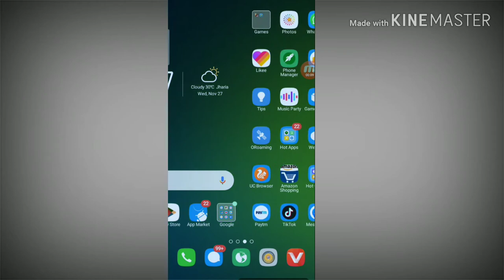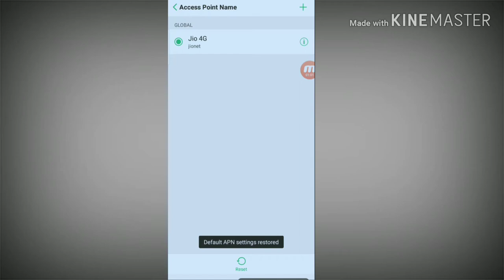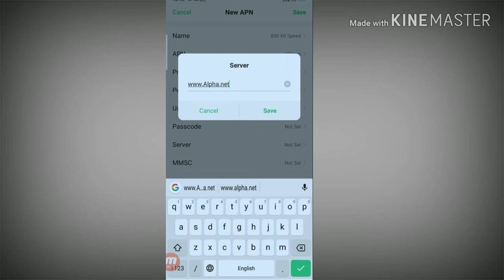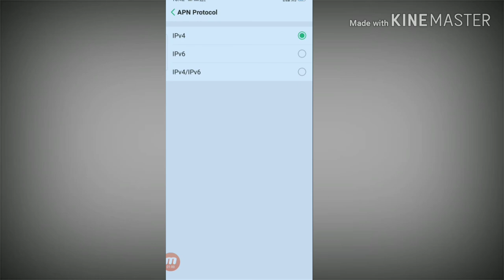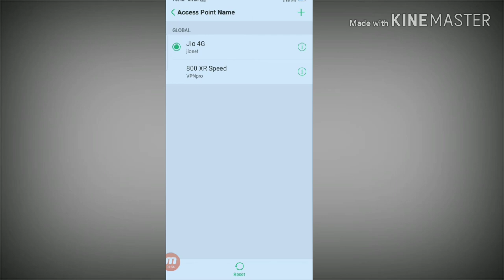51 Mb Speed Jio & Airtel December APN Setting 100% Working | How to Increase Jio & Airtel 4G Speed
Bell

1. how to increase jio net speed.
2. jio apn setting jio fast net jio new apn settings.
3. how to fix slow net in jio.
4. jio net speed increase.
5. fast download jio.
6. jio network settings.
7. jio new apn.
8. jio apn upgrade.
9. how to fix slow net in jio.
10. jio official apn settings.